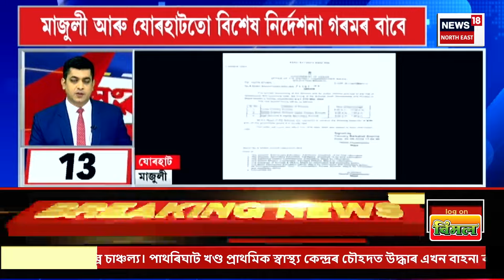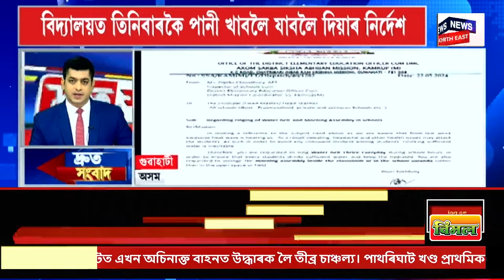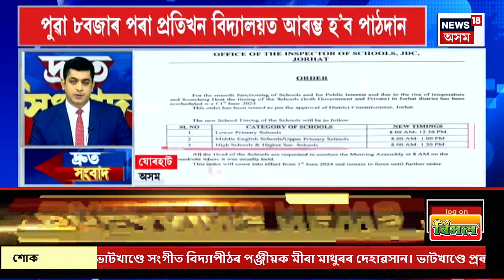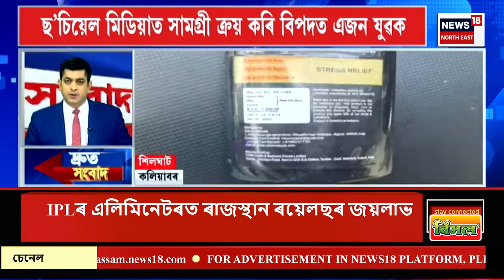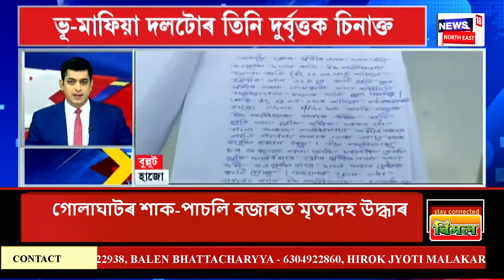SPEED NEWS : TOP 100 NEWS | পঞ্জাৱত প্ৰধানমন্ত্ৰী নৰেন্দ্ৰ মোদীৰ নিৰ্বাচনী প্ৰচাৰ | PM Modi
* বহিঃৰাজ্যত অসমৰ মুখ্যমন্ত্ৰীৰ ধাৰাবাহিক নিৰ্বাচনী প্ৰচাৰ
* আজি বিয়লি অন্ত পৰিব ষষ্ঠ পৰ্যায়ৰ লোকসভা নিৰ্বাচনৰ প্ৰচাৰ অভিযান
* মহানগৰীৰ বৰাগাঁৱত দ্ৰুতবেগী বাহনৰ খুন্দাত থিতাতে মৃত্যু পথচাৰীৰ